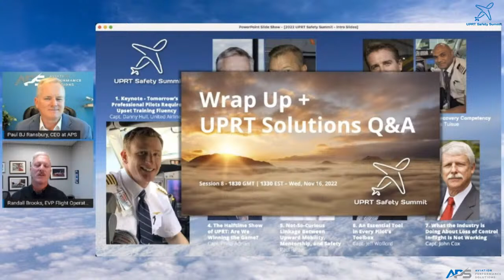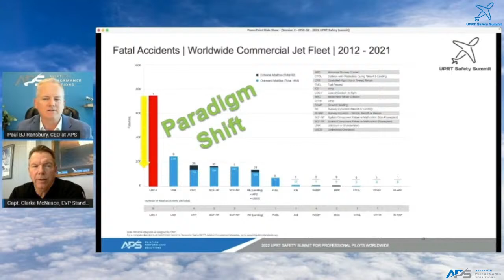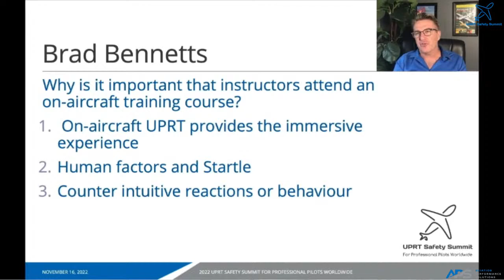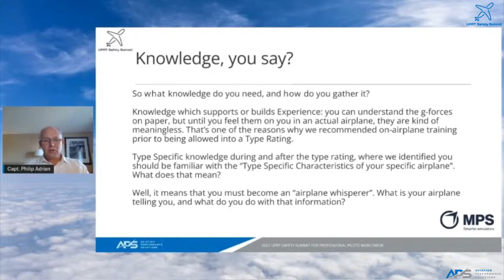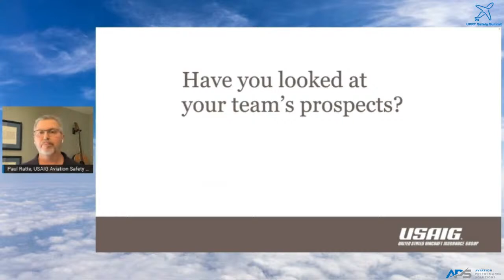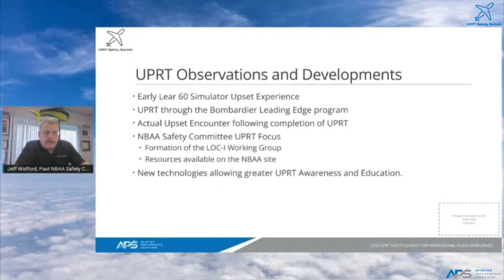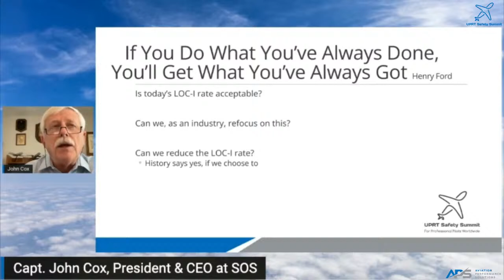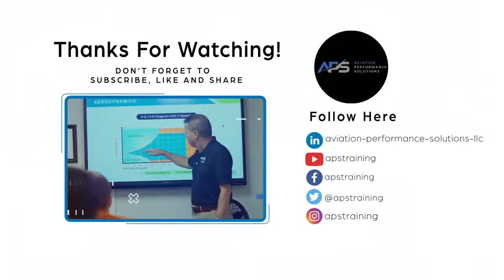2022 UPRT Safety Summit for Professional Pilots Worldwide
Theme: Transforming Low Experience to High Safety
[Moved from 6 October 2022]

Overview: Industry experts on Upset Prevention and Recovery Training (UPRT) present insightful and relevant topics for professional pilots related to this year's theme. This year’s experts provide perspectives covering a broad range of the aviation industry. We look forward to hearing from these exceptional speakers providing this compelling agenda:

1500 GMT | 1000 EST : Welcome + Event Overview

1505 GMT | 1005 EST : Keynote - Tomorrow’s Professional Pilots Require Upset Training Fluency | Danny Hull, United Airlines, Senior Manager - United Aviate Training Development & Support

1530 GMT | 1030 EST : Every Pilot In Control Solution Standard™ (EPIC-S2™) | Paul Ransbury, CEO at Aviation Performance Solutions (APS); Clarke McNeace, APS VP Standards

1600 GMT | 1100 EST : Developing Effective Airline Pilot Upset Recovery Competency | Captain Brad Bennetts, Global Airways; Captain Etika Tuisue, Fiji Airways)

1630 GMT | 1130 EST : Elevating Safety Through UPRT | Sonnie Bates, CEO at WYVERN

1700 GMT | 1200 EST : The Not-So-Curious Linkage Between Upward Mobility, Mentorship, and Safety | Paul Ratte, Director of Aviation Safety Programs at USAIG

1730 GMT | 1230 EST : An Essential Tool in Every Pilot's Toolbox | Captain Jeff Wofford, Chief Pilot and Director of Aviation at CommScope, Former Chairman NBAA Safety Committee

1800 GMT | 1300 EST : Wrap Up with Speakers / Additional Q&A for All Attendees (Up to 1-hour)

In preparation, watch the 2021 UPRT Safety Summit on LinkedIn